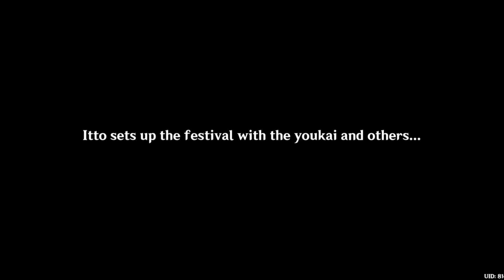Akitsu Kimodameshi - Itto and the Mikawa Flower Festival | Genshin Impact Cutscene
Itto helps build the Mikawa Flower Festival.

Brand new event from Genshin Impact. A test of courage hostes by the Yashiro Commission.